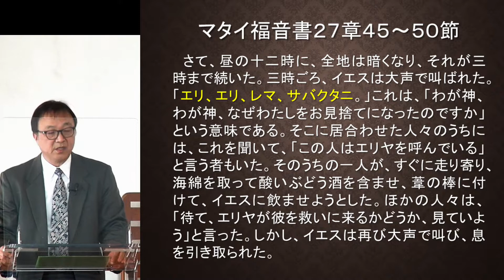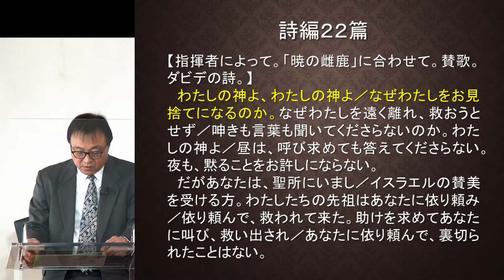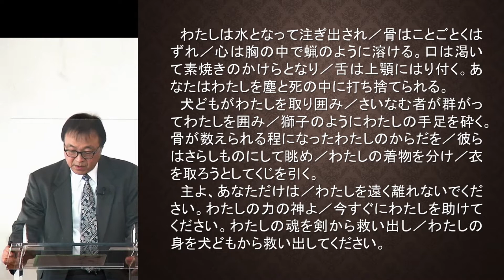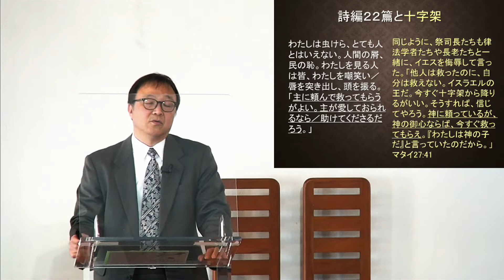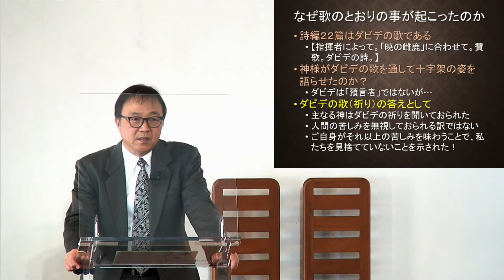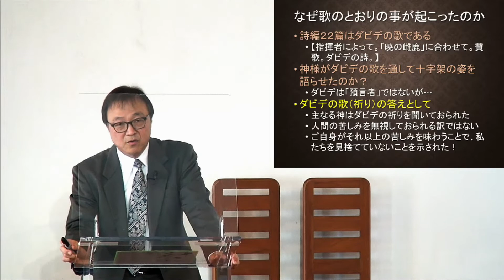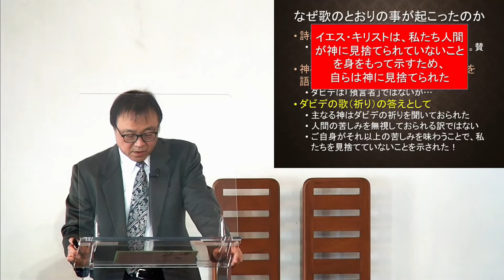J20220327 メッセージ「十字架の預言②」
堀川 寛 牧師  シリーズ～預言者の声～
【メッセージガイド】